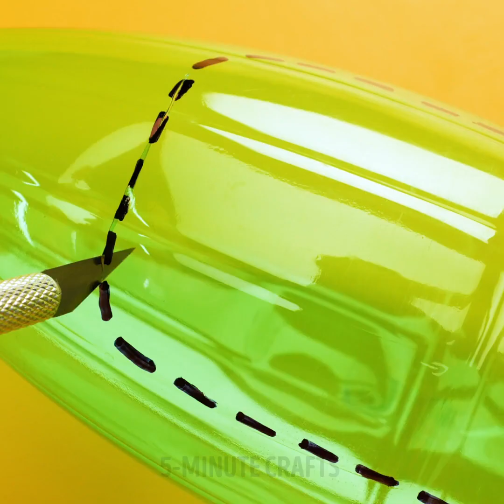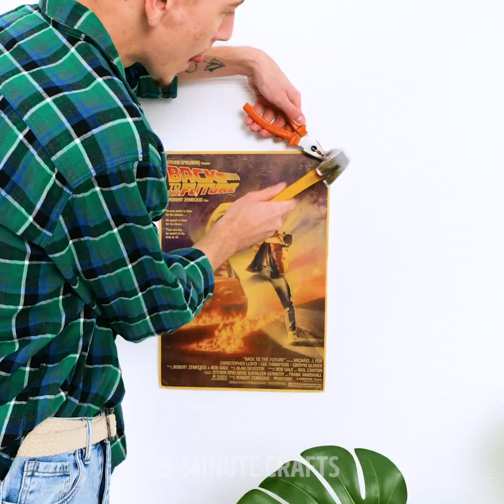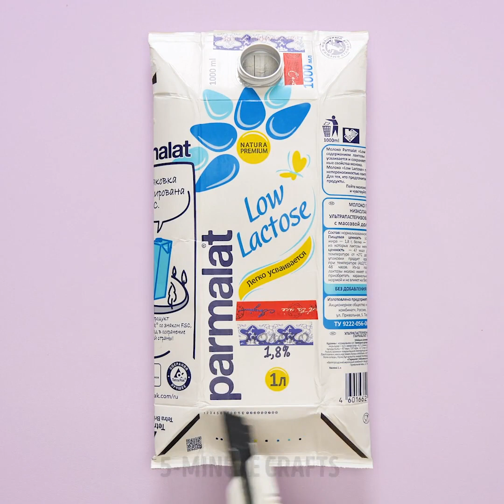Genius Ways to Reuse Plastic Bottles And Tubes || Useful Crafts For Your Home!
TIMESTAMPS:
00:05 How to reuse broken chair
02:23 DIY umbrella case
04:46 How to make a lampshade
07:55 Clever ways to reuse plastic bottles
10:33 DIY kitchen tools
14:30 How to make a baggage
17:52 How to make sponge holder
21:35 Unusual way to cut potatoes